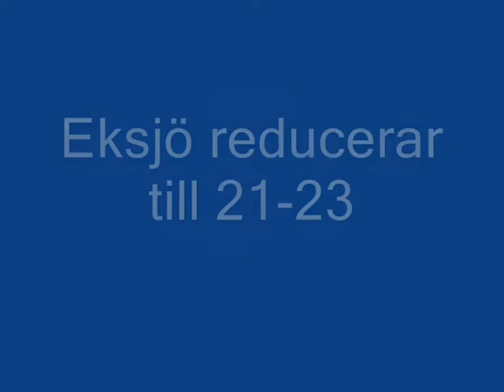DM P98 Eksjö.wmv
DM P98 mellan Eksjö BK och Hultsfreds HF.